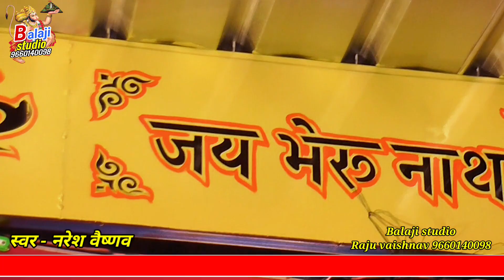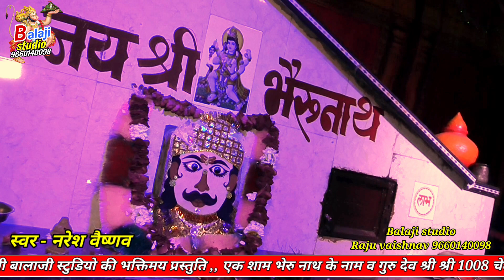खजुरिया श्याम का आया भाव ! khajuriya shyam bhajan !! आवो भेरूजी आवो भेरूजी,नरेश वैष्णव अनोपपुरा लाइव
खजुरिया श्याम का आया भाव ! वाला का ढावा पे देवरो ! आवो भेरूजी आवो भेरूजी,नरेश वैष्णव अनोपपुरा लाइव

Song - aavo bheruji aavo bheruji song
vala ka dhava pe tharo devro dj remix

Singer - Naresh vaishnav

Sound - guru kripa sound system mewada

Recording - Balaji studio Raju vaishnav

khajuriya shyam dj song remix
bheru ji Bhajan